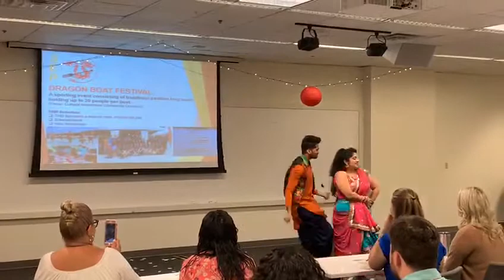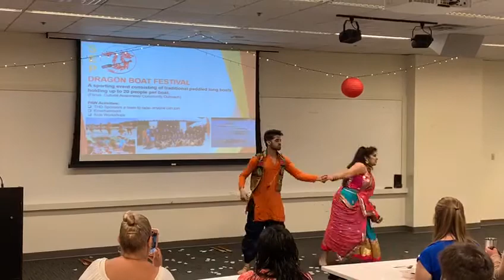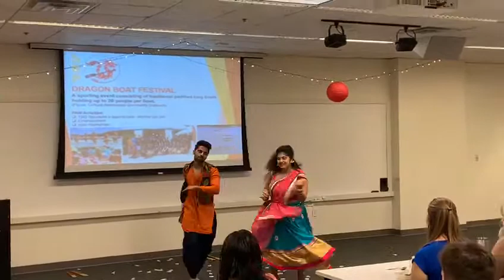Diwali dance performance at Corporate HQ - Dilli wali girlfriend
Dilli wali girlfriend - Diwali couples dance performance at Corporate HQ office - - couple boy girl dance